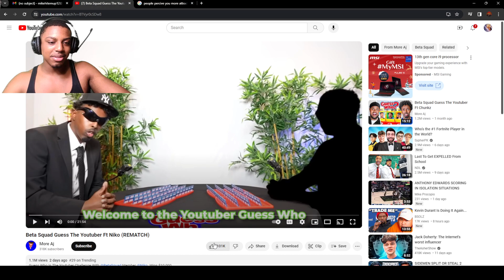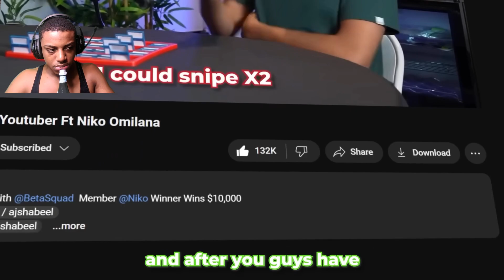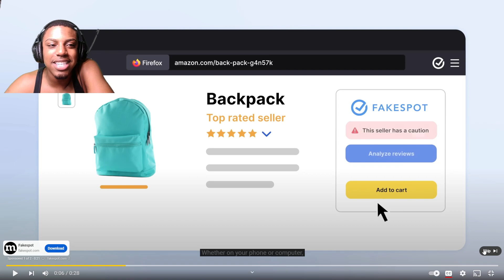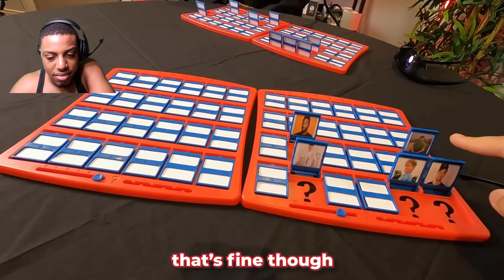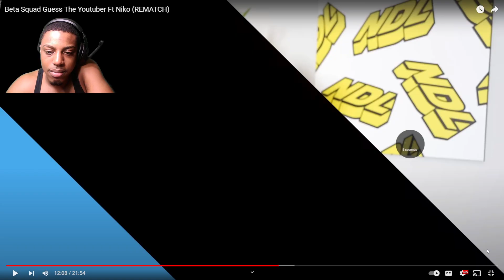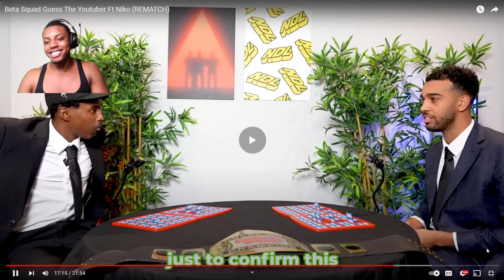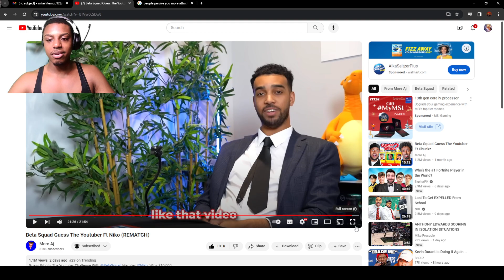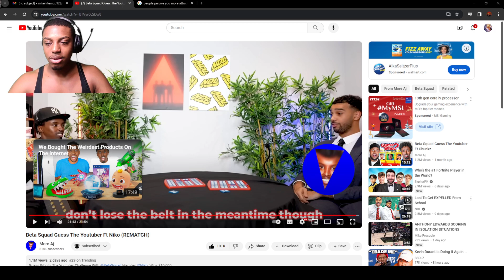The MOST INTENSE GUESS THE YOUTUBER REACTION !!!!! (MUST WATCH!!!)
This Is Me Reacting To Beta Squad Guess The Youtuber Ft Niko (REMATCH)